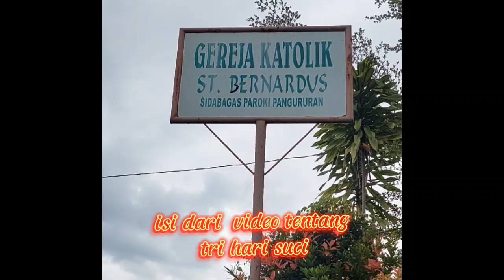LOMBA VIDEO PEKAN SUCI - Hari KOMSOS Sedunia - St. Bernardus - SIDABAGAS